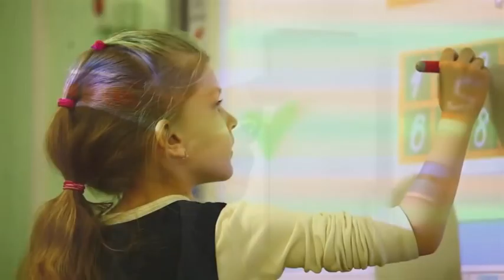ТЫ ЖИВИ МОЯ РОССИЯ караоке минусовка слова песня РОЛИК ПРЕЗЕНТАЦИЯ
Ты живи, моя Россия!

Я за Родину-мать, за Россию молюсь.
Я своею великой страною горжусь.
Потому, что мы здесь рождены и живём.
Это-наша земля, это-наш отчий дом.
Не сгибалась ты Русь, поднималась опять.
Несмотря ни на что, продолжаешь стоять.
Те, кто злобой кипит, никогда не поймут,
Что за люди у нас, тут, в России живут.

Припев
Славься русская земля!
Краше нет под небом синим!
Это-Родина моя!

Мы добьёмся всего, если вмести пойдём.
Мы, уж, песню свою, видит бог, допоём.
Наш высокий порыв никому не сломить.
А иначе, зачем на земле этой жить.
Ты вокруг оглянись, на леса, на поля.
Нам с тобою хранить надо эти края.
Пусть берёзы шумят и ромашки цветут,
Пусть на нашей земле наши дети растут.

Слова: Ахмадиев М. Х.